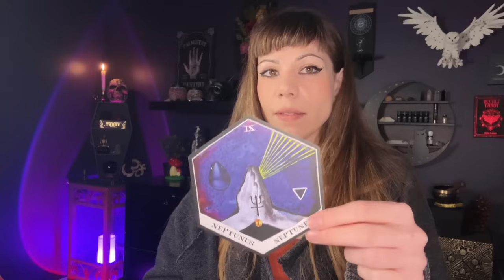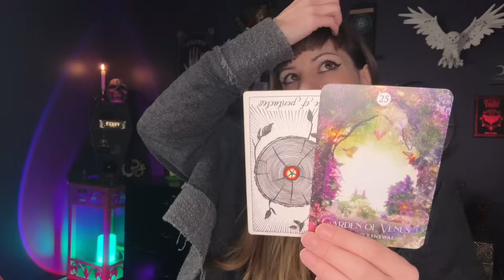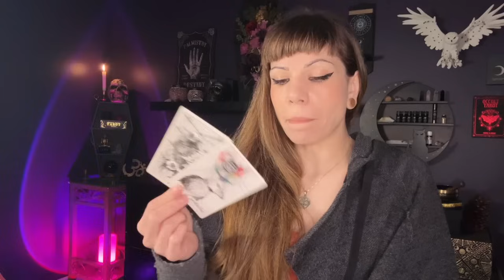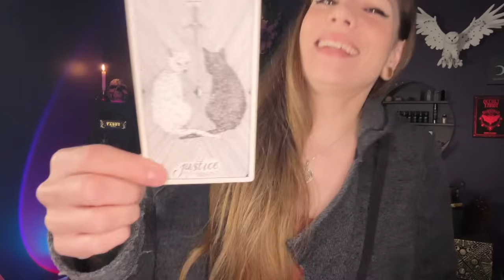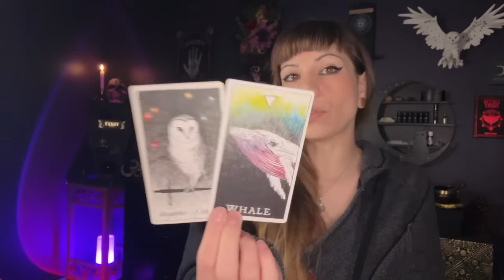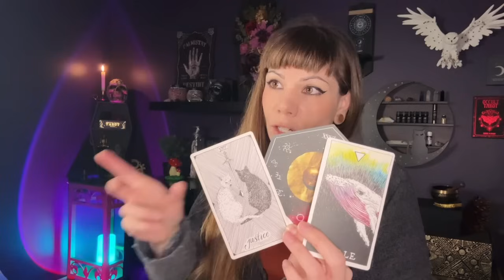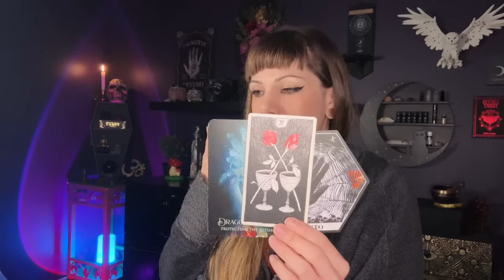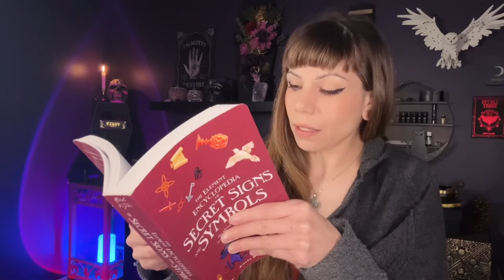QUICK GUIDED MESSAGE FOR SOMEONE WHO NEEDS TO HEAR IT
Past Present Future August 2024

Decks:
The Shaman's Dream Oracle
Archetypes deck
Wild Unknown Tarot
Wild Unknown Animals
Secret Signs & Symbols Book